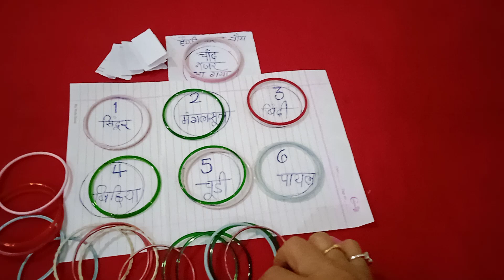. karvachauth kittyparty ytviral ladieskittypartygame partygames #